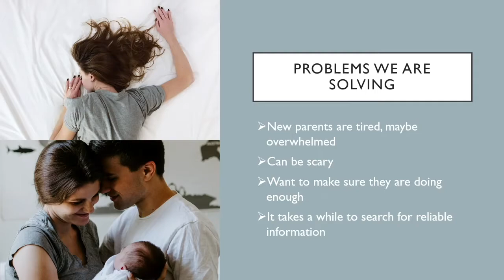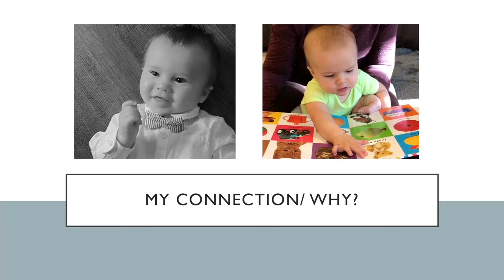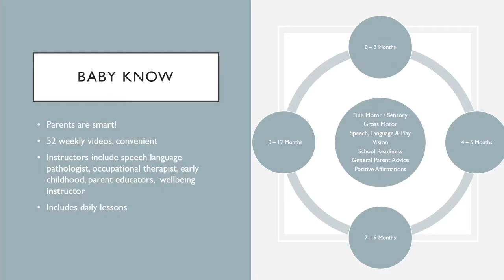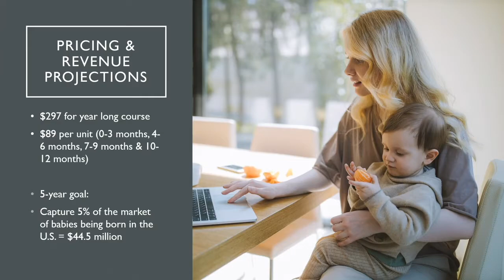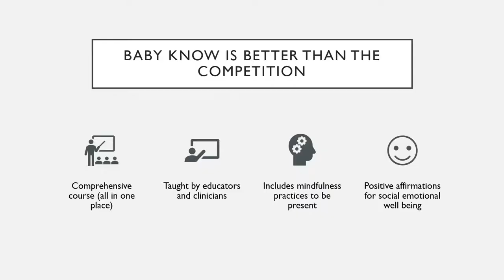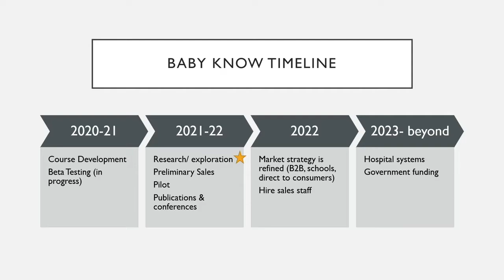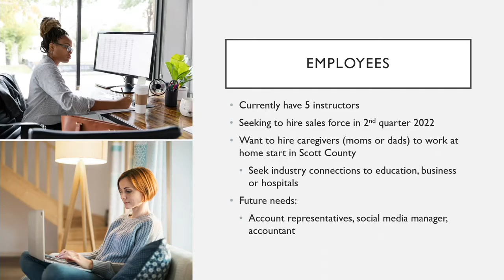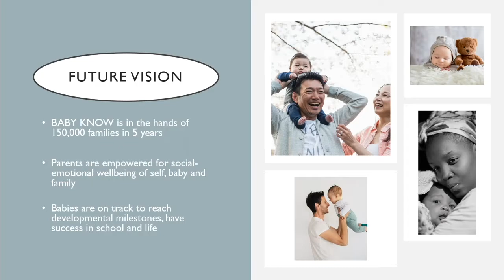2021 FAST-TRACK Challenge - Baby Know